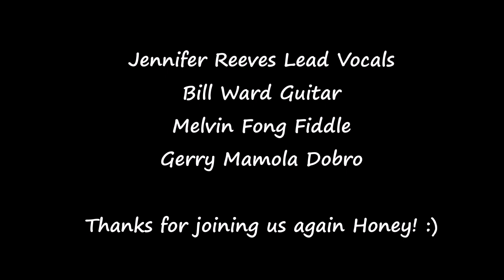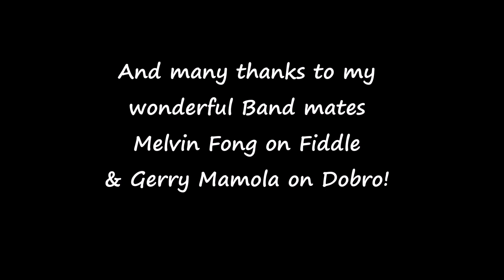My Daughter Jennifer Reeves. Western Lights, Closing Songs, Proud Mary, Somewhere Over the Rainbow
My Daughter Jennifer Reeves with Western Lights, Closing Songs for a live performance, Proud Mary, and Somewhere Over the Rainbow.

Jennifer Reeves Lead Vocals,
Bill Ward Guitar,
Melvin Fong Fiddle
Gerry Mamola Dobro

Thanks Honey, Great job, we always love having you join us!

Love Dad